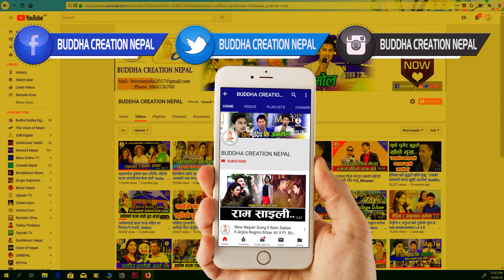कैलालीमा फेरि यस्तो भयो ।हराएकी भनीएकी 18 बर्षकि बैनी यस्तो अवस्थामा भेटीईन । OMG Kailali News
बुद्ध क्रियशन प्रा. लि. सञ्चालित बुद्ध टुडे डटकम अनलाईनको आधिकारिक युट्युब च्यानल 'बुद्ध क्रियशन'मा समाजका विभिन्न समसामयिक विषय, समाचार, कथा, डकुमेन्ट्री आदी सान्दर्भिक सामग्रीहरु हेर्न सक्नुहुने छ । हाम्रा सामग्रीहरु सबै भन्दा पहिले हेर्नका लागि कृपया हाम्रो च्यानल सब्सक्राईब गरी घन्टीको बटन थिच्न नभुल्नुहोला ।
तपाईंको टोल छिमेकमा रहेका समाचारमूलक र रोचक विषय बुद्ध क्रियशनमा समेट्न चाहानुहुन्छ भने मो. ९८६६५३६७६० मा हामीलाई सिधै सम्पर्क गर्न सक्नुहुनेछ ।

यस च्यानल मा रहेका कुनै पनि भिडियोहरु कपि, Download गरी अन्य Channel मा upload गरेको पाएमा प्रचलित कानुन बमोजिम कडा भन्दा कडा कारबाही गरिनेछ । (Buddha Creation is authorized to upload this video. Using of this video on other YouTube channels without prior permission will be strictly prohibited.)

Host : Chakra Dhami
Camera : Chakra Bohara
Edit : Ishwor Dhami
Technical Depart : Buddha Creation Pvt. Ltd. & Team